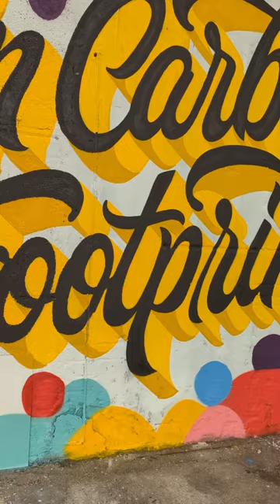We Painted A HUGE Mural In Dubrovnik!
🔥We painted a massive mural in Dubrovnik!🔥
Last weekend, I had the absolute pleasure of traveling to Dubrovnik to paint an enormous mural. I was joined by my friends @leon_gsk , @leonardlesic , and Greg. We spent four days transforming the old TUP factory, covering an area of over 300+ square meters (that's 3,230 square feet). We worked on a pretty tight schedule and didn't have much time to prepare. On top of that, we hadn't even seen the place and the condition of the walls (which was really bad). Nonetheless, we managed to pull it off, and I'm extremely happy with the final result.

The idea was to paint a colorful mural in a collage style with various thematic elements from the city of Dubrovnik. The lettering I painted outdoors is the slogan of the NEB (@neweuropeanbauhaus ), which is a central part of the big-picture project. Special thanks to the TUP's staff, the city of Dubrovnik, and all the super-friendly locals we met while staying there. During our stay, I recorded a bunch of short videos, and what you see here is an edited compilation.

This was my first time in Dubrovnik, and it's such a beautiful city. If you ever have the chance to visit, I highly recommend it. And if you do, be sure to check out the mural 😎 If you're looking to have a mural painted in your bar, restaurant, corporate office, or anywhere else, don't hesitate to reach out. Let's work together!"

Song credit - Jazz Spastiks - Jazzspormers